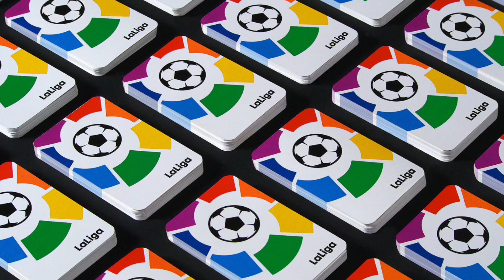La Liga change their logo & name in partnership with EA Sports FC, and it's... TERRIBLE.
La Liga are set to rebrand ahead of next season, after securing a partnership with EA Sports FC. What do you make of the proposed new logo and branding? As revealed by Footy Headlines.

MORETALKFCB - @MoreTalkFCB